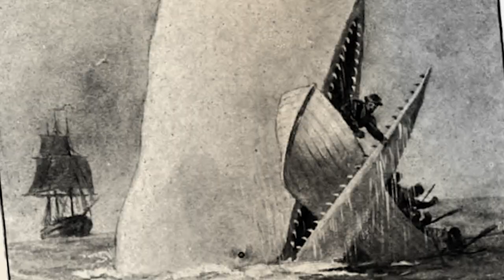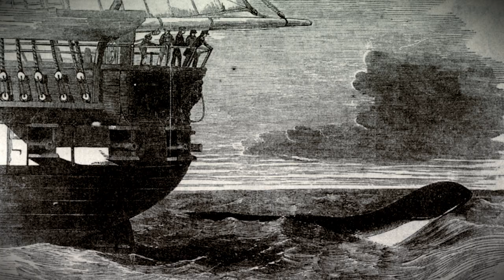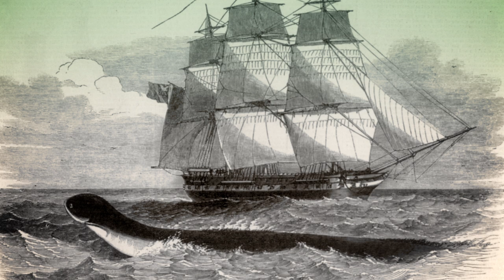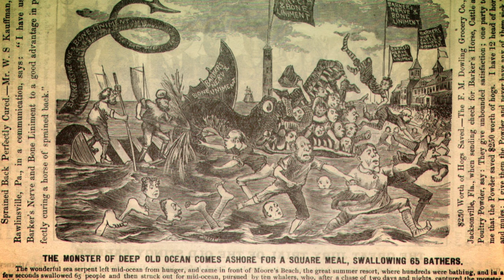The Folklorist: The Gloucester Sea Serpent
A New England town descends in to hysteria after a mysterious sea creature is spotted off the coast.

Produced & Directed by Andrew Eldridge & Angela Harrer
Writers: John Horrigan, Andrew Eldridge, & Angela Harrer
Hosted by John Horrigan
Co-Created by John Horrigan & NewTV

FEATURING
Karin Trachtenberg as “Gloucester Woman 01”
Mary Hronicek as “Gloucester Woman 02”
David Cobb as “Sea Captain”
Frank Czarnowski as “Shipmaster Solomon Allen”
Chris Boyajian as “Barkeeper William Rowe”
Gale Argentine as “Serpent Seeker / Witness”
Miguel Velazquez as “Ship Carpenter Matthew Gaffney”
Kathy LaShay Berenson as “Linnean Society Member”
Jan Waldman as “Mrs. Story”
Jeffrey Phillips as “Mr. Story”
Mark Lund as “Former Washington Aid David Humpreys”
Mark Logue as “The Settler”
Victoria Chin as “Native American”

PRODUCTION CREW
Cinematographers: Andrew Eldridge & Angela Harrer
Production Design: Andrew Eldridge & Angela Harrer
Editor: Andrew Eldridge
Sound Design: Andrew Eldridge
Assistant Editor: Victoria Chin
Production Assistants: Joe Borg, Victoria Chin, & Katie Rubino

SPECIAL THANKS
Boston Costume
Eric Propp
Ali Lydon
Cheryl Uttaro

RCN: 3 | 13 | 15 | 613 (HD)
Comcast: 8 | 9 | 99
Verizon: 32 | 33 | 34

Thursday, November 6, 2014 on NewTV